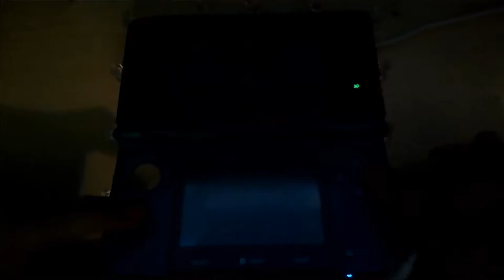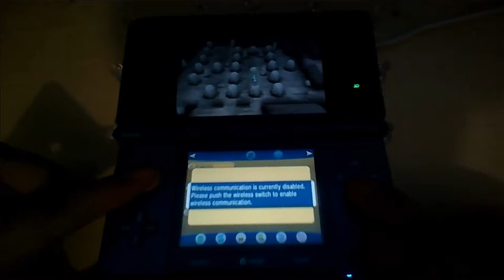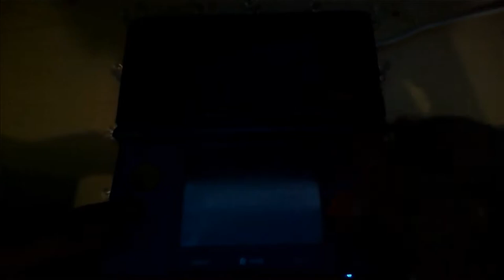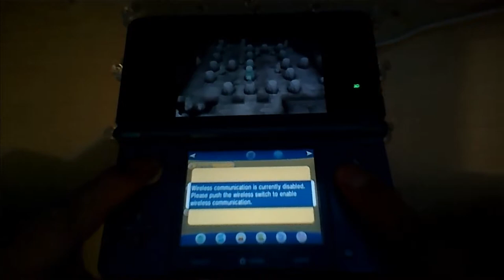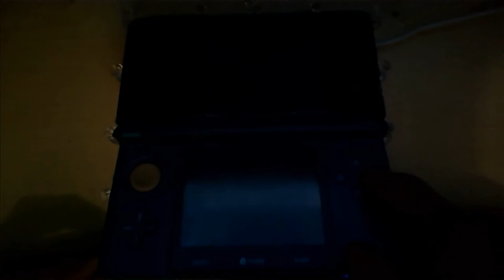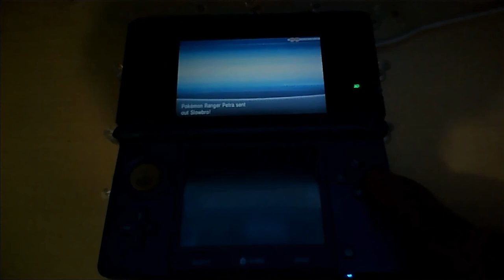Level: Max- Serena's Final Struggle! - Part 48 - Victory Road - Let's Fail at Pokèmon X!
Victory Road...this place makes me happy, it's full of happy strong trainers.
So let's see what we can find in here, Hiya Ariados! And hey lookie! a Zweilous! These are pretty nice. And I finally caught a Graveler! And oh egad...a Gurdur! And a Horde of Geodude!
Ahh, I can breath! And get a Rare Candy!
I'm loving the amount of trainers here, it's pretty great. And look! a Healing Lady! And a Skarmory!
"Max Wait!" Oh Hiya Serena! No more battling for selfish victory but instead for being friends? I'm okay with that. Let's see what is new...Cool an Altaria!
I hope I see Serena again, that was fun.
Moving Onwards!